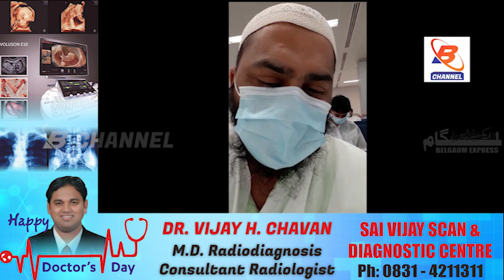B CHANNEL : First Chartered Flight Sharjah to Mangalore - AIMDF